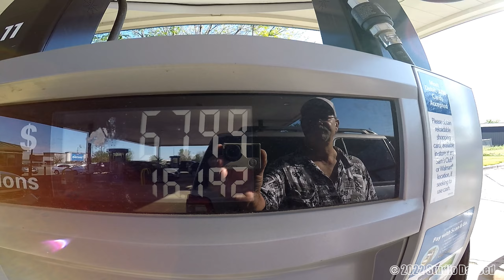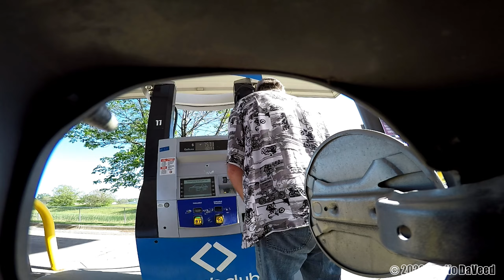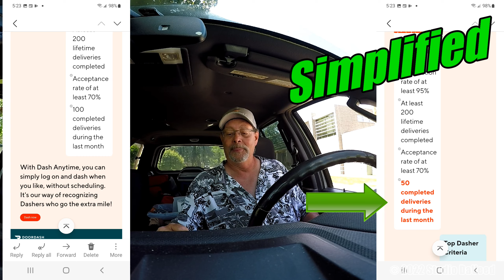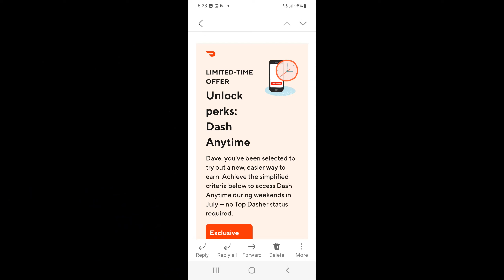2022 DOORDASH DASH NOW SPECIAL OFFER RECORD HIGH GAS UBER EATS